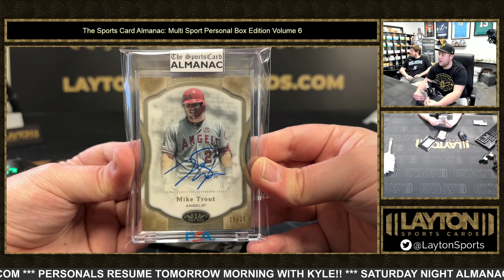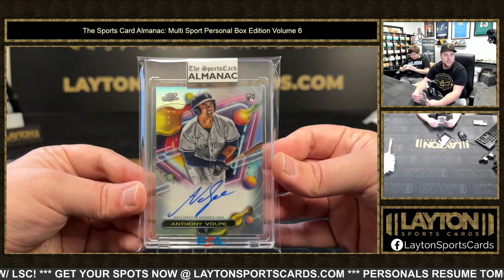2023 SPORTS CARD ALMANAC MULTI SPORT PERSONAL EDITION VOLUME 6 2 BOX BREAK FOR ROY M